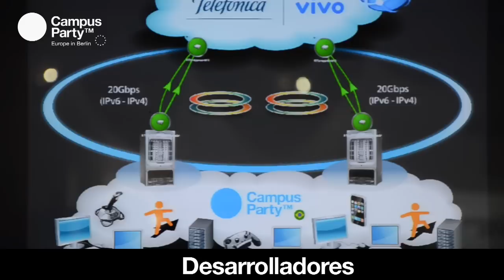CPEU2 - Presentación Código fuente (Sub esp)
Vídeo de presentación de Campus Party Europe in Berlin